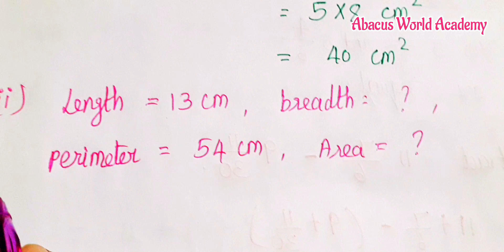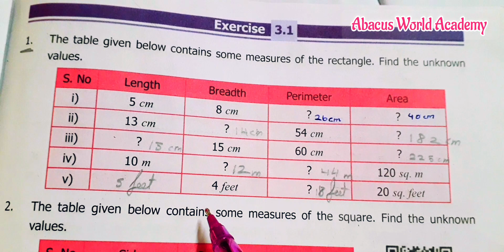6thstd maths/ Term 3 chapter 3 perimeter and area/Exercise 3.1Sum 1 page number 51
Standard 6th Maths Term 3 perimeter and Area unit 3 Exercise 3.1 Tamil medium
,Class 6th Maths Term 3 Chapter 3 perimeter and area in tamil Term 3 English Medium,
6th Maths Term 3 Chapter 3 Perimeter and Area Exercise 3.1 sum 1 pgno 51,
6th standard maths term 3  unit 3 Perimeter and Area  Exercise 3.1, Exercise 3.1  pgno 51 Sum 1 Term 3 6th Maths,
standard 6th maths 3rd term  Chapter 3 Perimeter and Area  Exercise 3.1 pgno 51,
grade 6th maths term 3  unit 3 Perimeter and Area  Exercise 3.1 pgno 51,
class 6th maths term 3  unit 3 Perimeter and Area  Exercise 3.1  pgno 51, Abacus World Academy, 6th standard maths new Samacheer syllabus, 6th class maths term 3 Chapter 3 Perimeter and Area  new maths book,